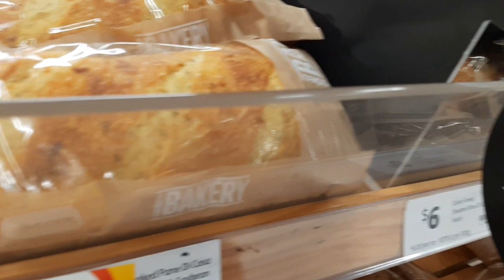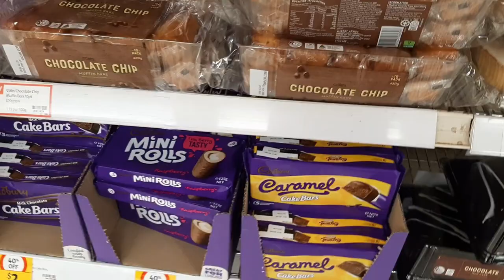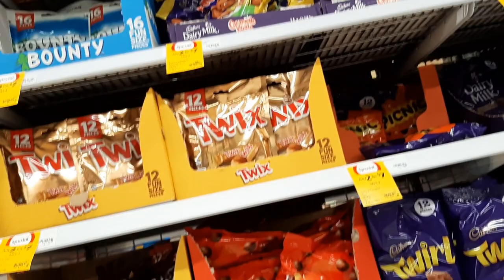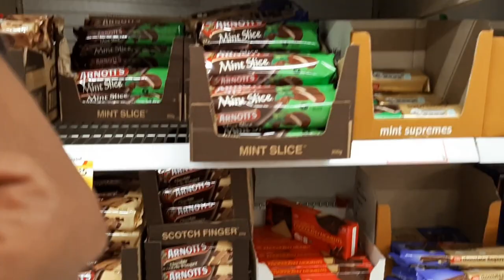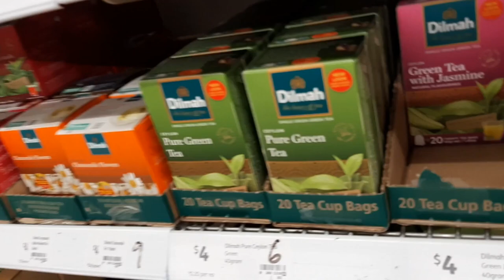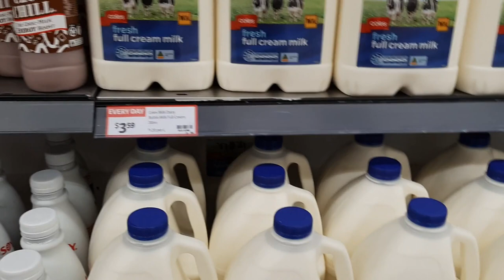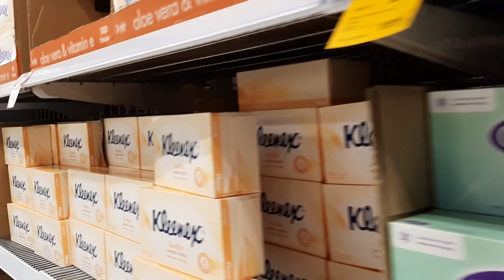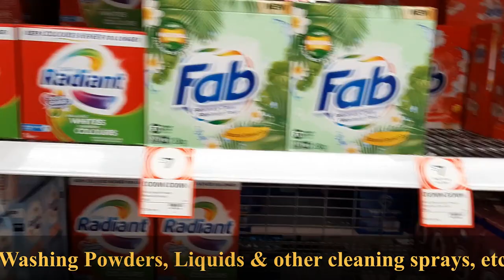Coles Supermarket 2021| Part 1| Groceries Store Australia | Groceries prices | KrishFlix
Coles Supermarket
Groceries price In Australia.

Coles Supermarket is another best store to purchase groceries & household items. Every suburb has this store. The competitors are Woolworths, IGA & Aldi Supermarkets.

Coles Group Limited is an Australian public company operating several retail chains. Its chief operations are primarily concerned with the sale of food and groceries through its flagship supermarket chain Coles, and the sale of liquor and petrol through its Coles Liquor and Coles Express outlets. Since its foundation in Collingwood, Victoria in 1914, Coles has grown to become the second-largest retailer in Australia after its principal rival Woolworths in terms of revenue.

Formerly known as Coles Myer Ltd. from 1985 to 2006, Coles Group was owned by Western Australian conglomerate Wesfarmers from 2007 until 2018, when it was spun-off, with it once again listed as an independent public company on the Australian Stock Exchange, containing Coles Supermarkets, Coles Online, Coles Express, Coles' liquor division, Coles' financial division and FlyBuys.

In 1914, the first Coles "variety store" was opened in Melbourne. Coles was founded in 1914 by George Coles when he opened what was called the "Coles Variety Store" in Smith Street in the Melbourne suburb of Collingwood.[4] More stores opened and the chain was regarded as the leaders in providing value to Australian shoppers. The building formerly occupied by the original Coles Variety Store is now the location of a Woolworths outlet – the major competitor to Coles.

Coles was run in succession by members of the Coles family from 1914 until the mid-1970s by the "famous five knights", brothers Sir George, Sir Arthur, Sir Edgar, Sir Kenneth and Sir Norman – known by their first initials – GJ, AW, EB, KF, NC.[5]

In 1960, the first supermarket was opened in the Melbourne suburb of North Balwyn and in 1973, a Coles store had been established in all capital cities of the country.

Kmart Australia Limited was born out of a joint venture between G.J Coles & Coy (Coles) and Kmart Corporation in the US. The first store opened in the Melbourne suburb of Burwood in 1969.

In 1978 Coles acquired full ownership of the Australian K-Mart operation and in 1994 bought back all shares Kmart Corporation held in Coles Myer. They are all trademarked under the Coles Group.

In Australia, BI-LO was established by John Weekes in Adelaide during the late 1970s. It was a major supermarket chain owned and operated by retail giant Coles Group in parallel to Coles Supermarkets. It had more than 200 stores in Australia. BI-LO stores were renamed as Coles.

A new head office opened in 1987 at Hawthorn East, Melbourne. As of 2008, it remained the head office for Coles Supermarkets and associated subsidiaries.

In 1996, BI-LO acquired the six-store Newmart discount supermarket chain in Western Australia which then became the equivalent to BI-LO in Western Australia. By August 2002, it grew to 16 stores before being transferred to the management and being re branded as Coles, though some stores were sold off to Foodland Associated Limited and became Action Supermarkets.

Coles Group Limited was listed on the Australian Securities Exchange with the code CGJ, which references back to its first ever registered company name of G.J. Coles & Coy Proprietary Limited.